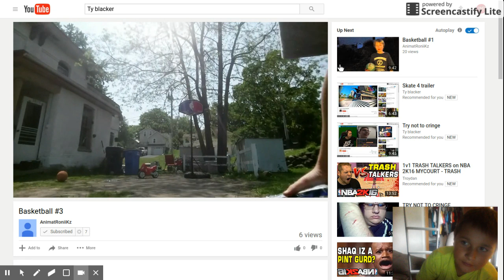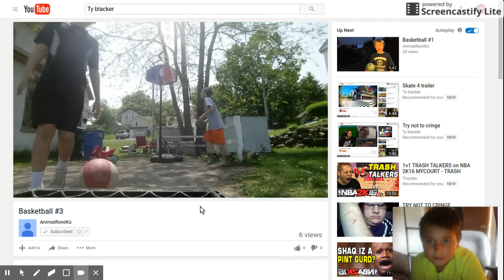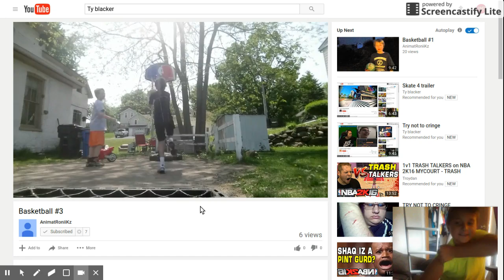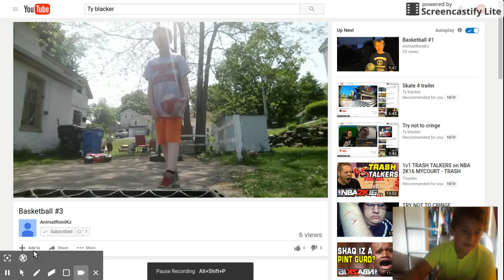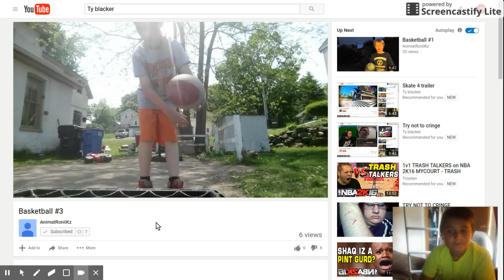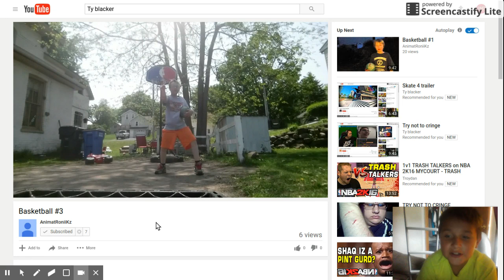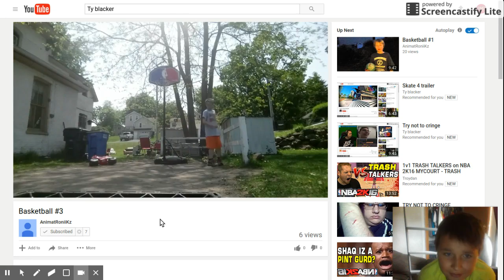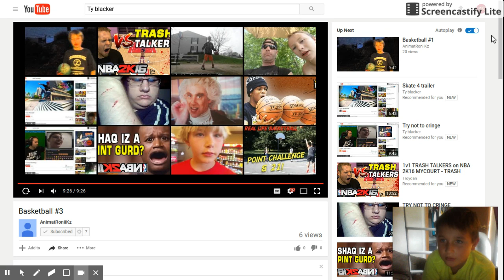Reacting to alex